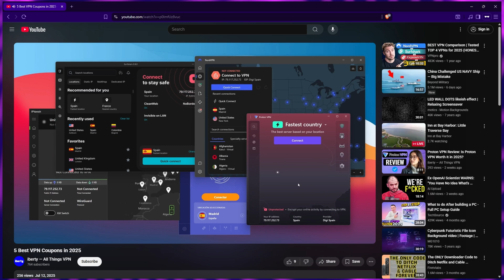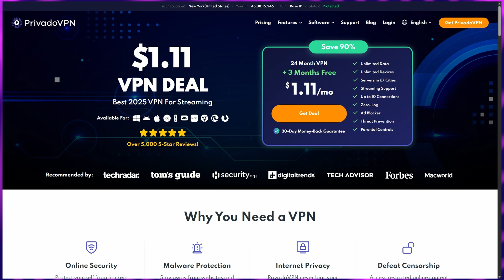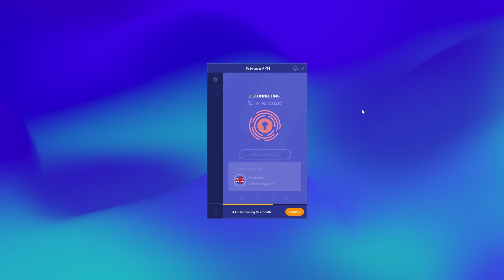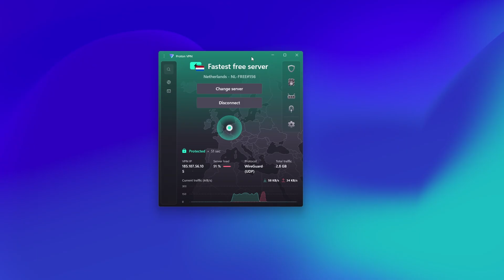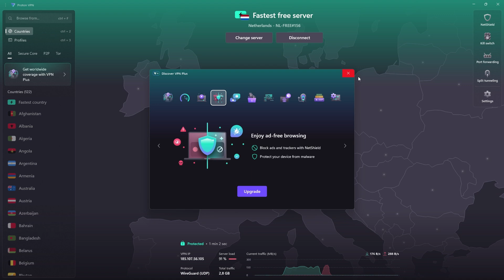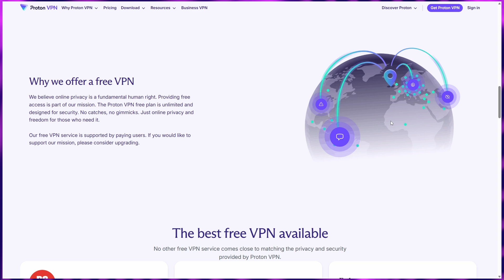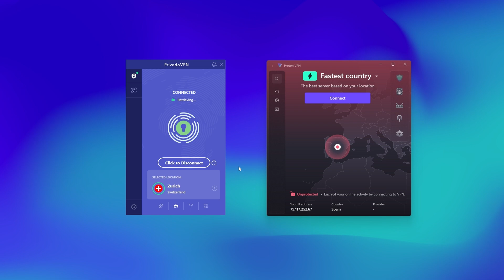Best Free VPN in 2026: Proton VPN vs PrivadoVPN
Perfect for: Budget-conscious users

Perfect for: Streaming, Privacy, Multiple devices, Antivirus, CleanWeb

Looking for the best free VPN in 2026? In this video, we reveal the only free VPNs that are actually worth using. Most free VPNs are slow, unreliable, or worse — they collect and sell your data. That’s why we tested and compared dozens of providers to bring you the safest and most reliable free VPNs available right now.

Our top recommendation is PrivadoVPN Free — it’s fast, secure, and works for browsing, streaming, and even torrenting. You get 10GB of high-speed data per month, and then unlimited browsing at reduced speeds. With access to servers in 10 countries, a strict no-logs policy, and support for major platforms, it’s the perfect all-round free VPN for most users.

If you want unlimited data and maximum privacy, Proton VPN Free is another excellent option. It’s backed by Swiss privacy laws, has been independently audited, and offers a clean, ad-free experience. While it’s not the best for streaming or torrents, it’s ideal for secure daily browsing and bypassing censorship.

We break down all the pros and cons in this video so you can choose the right one for your needs.

Your online privacy is too important to leave to chance.

While I genuinely believe in the products discussed, please conduct your own research before making any purchase decisions. VPN performance may vary based on factors like location, network conditions, and server load.